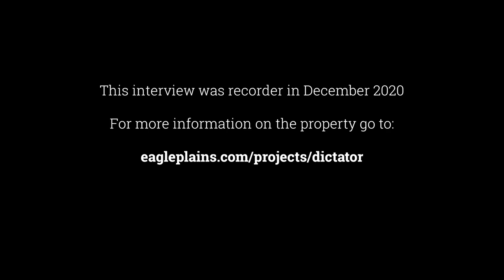Eagle Plains Resources Dictator Property – Boulder Field Discovery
Milo Mielniczuk of Aurum Vena Mineral Resources is interviewed by CBC Radio in this video about his recent discovery of a mineralized boulder field on the Dictator Property located 65km east of Vernon, B.C.

Eagle Plains Resources (TSX-V:EPL), a project generator mineral exploration company operating out of Cranbrook, B.C., has entered into an option arrangement on this project with the opportunity to earn a 100% interest.
During the interview, Milo discusses how he came to arrive at the discovery of this mineralized boulder field. Basically, the area has been recently extensively logged providing better access to the area and exposure to the bedrock due to the removal of the forest cover and the building of roads and skid trails. Milo mentions that rather than hanging out on his couch, he instead went out for a day of prospecting with his dog. In doing so he came across a previously unknown field of numerous boulders containing brecciated semi-massive sulphides. Samples of the boulders were taken and analyzed, results revealed that they consistently contain highly elevated gold, silver, lead and zinc mineralization.

The Dictator property is located in a belt of rocks known as the Quesnellia Terrane, host to many major B.C. porphyry deposits such as Highland Valley, Gibraltar, Mount Polley, Mount Milligan, Copper Mountain and others. The Dictator itself has had two past producing gold/silver mines from the early 1900’s, the Morning and Dictator. The project has been mainly prospected for mineralized quartz veins contain gold and silver as this is what was mined at the Morning and Dictator mines. The discovery of the mineralized boulder field provides an alternative exploration focus.

In late 2020, Eagle Plains conducted an airborne geophysical survey in an attempt to locate the in-situ source of the boulders. The survey delineated a prominent north/south-oriented feature correlating with the location and distribution of gold-mineralized boulders. Encouraged by this development, Eagle Plains expanded the claim package to the north and is expanding the scope of the geophysical survey.